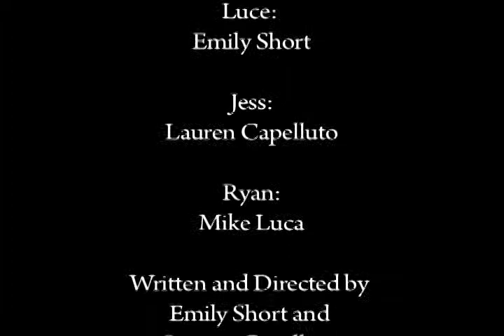Me, Myself and I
Starring Emily Short, Mike Luca, and Lauren Capelluto